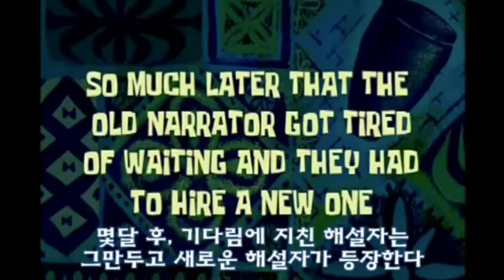토폰지스: 열려라 참깨!